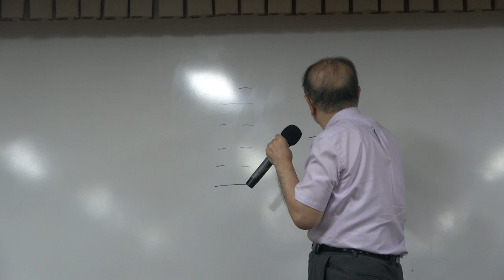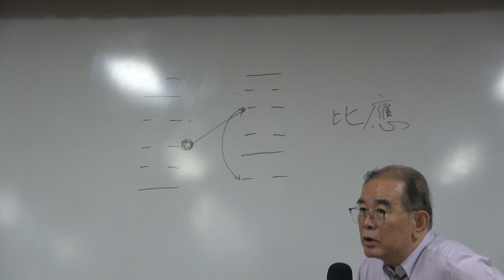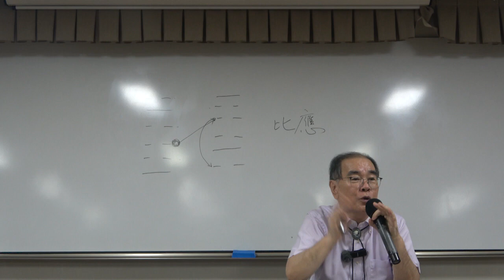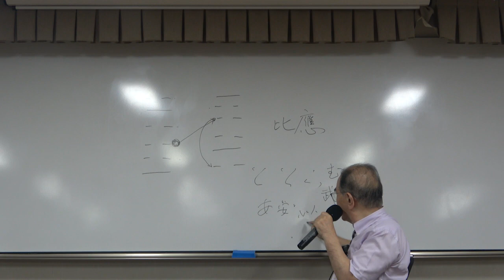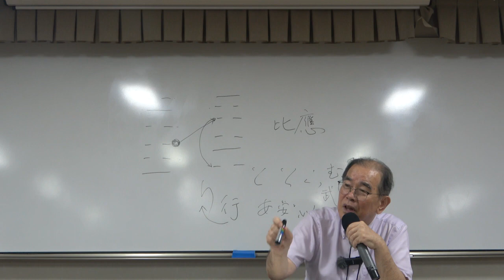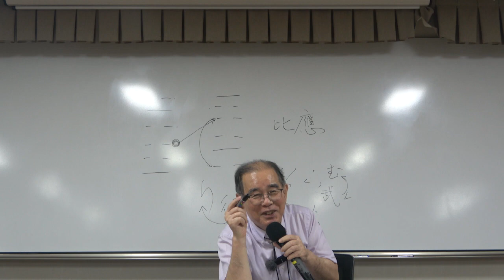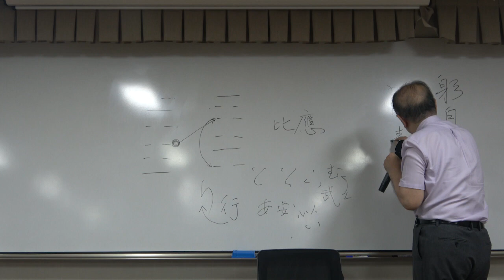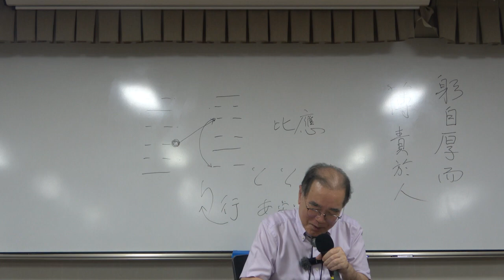주역 6강(2): 수천수괘, 천수송괘 해설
* 6강(2) :  수천수괘, 천수송괘 해설

* 핵심어 : 수천수괘, 천수송괘, 곤몽(困蒙), 불이불혜(不夷不惠), 주역